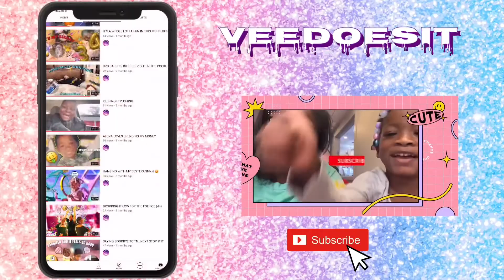POPCORN TASTE TEST W/ LEE 🍿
Socials

Welcome to the family please do engage in the comment section if you so desire but I’m only responding to POSITIVE comments only!

Camera👉🏾Sony A5100/iPhone 12 Pro Max